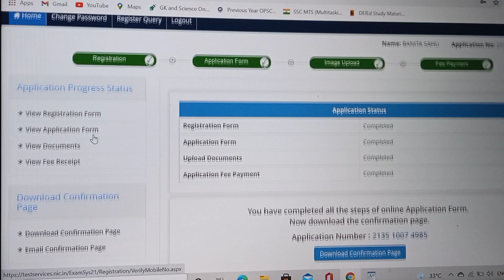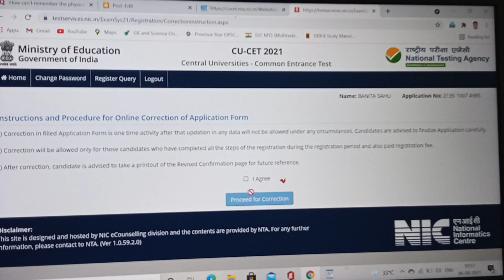CUCET ONLINE CORRECTION LINK ACTIVATED I CUCET ONLINE CORRECTION LINK ACTIVATED I